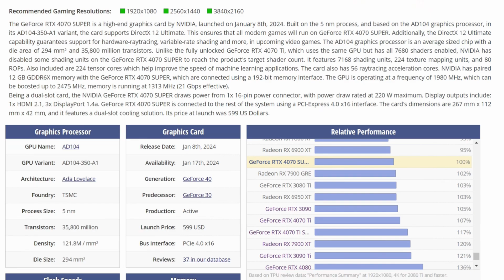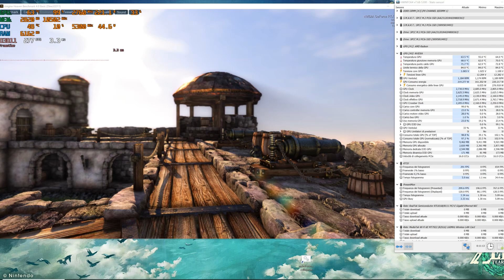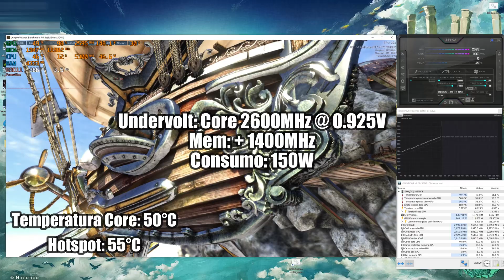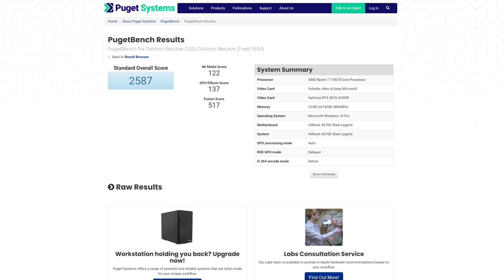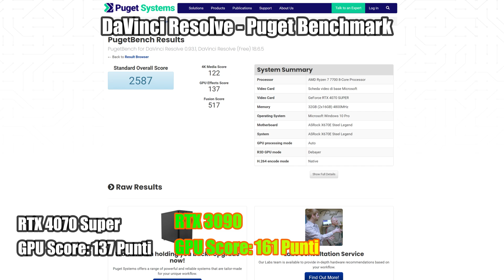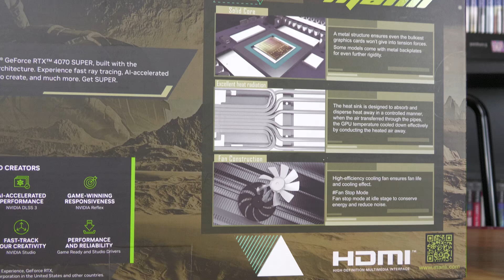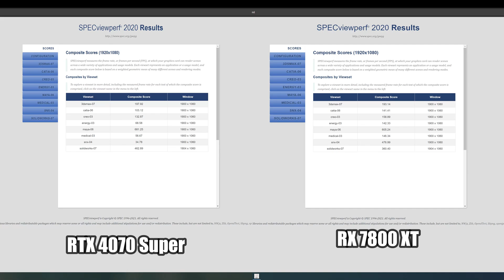La GPU più Efficiente di Questa Generazione: Nvidia RTX 4070 Super Manli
In questo video mettiamo alla prova la custom più economica di RTX 4070 Super realizzata da Manli. Inoltre testiamo questa scheda a stock e in undervolt in diversi giochi e in applicazioni di produttività.

Divisione in Capitoli:
0:00 Intro: La Scheda Video Migliore della Generazione: RTX 4070 Super!
1:47 "Un Refresh di Cui Avevamo Bisogno": Specifiche Tecniche
3:30 Manli: La Custom Più Economica da 605€ + Temperature Stock
5:02 Settaggi Undervolt e Risultati Termici
5:52 Piattaforma di Test
6:32 Cinebench 2024
6:50 Blender Opendata 4.0
7:07 Blender Classroom Demo
7:23 GeekBench
7:39 OctaneBench
7:53 DaVinci Resolve - Puget benchmark
8:06 SPECview Perf
8:19 Stable Diffusion, Automatic 1111
8:35 Control
9:06 Alan Wake 2
9:37 Death Stranding
10:03 Fortnite C5 S1
10:29 God of War
10:50 The Finals
11:16 Cyberpunk 2077
11:50 Battlefield V
12:12 Analisi Prestazioni Produttività e Confronto RTX 3090
13:09 Considerazioni Prestazioni Gaming + Features Nuove
14:32 "Quindi Conviene per 605€?"+ Alternative sulla Stessa Fascia
16:13 Conclusioni